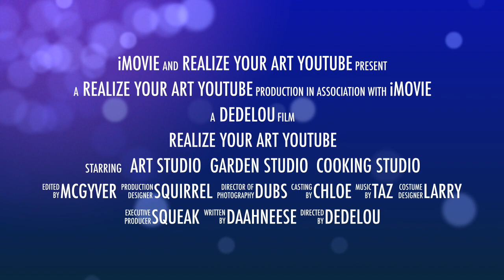Gardening, Cooking and Art - YouTube Channel Introduction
Watch this short video to see how gardening, cooking and art are combined into a single channel for you - the viewer.